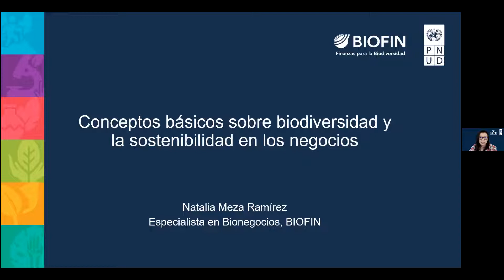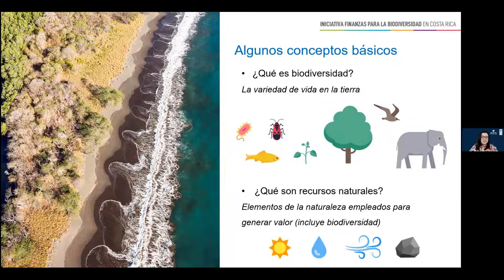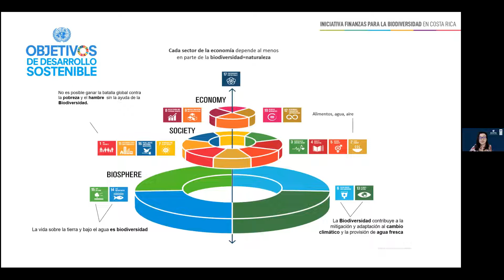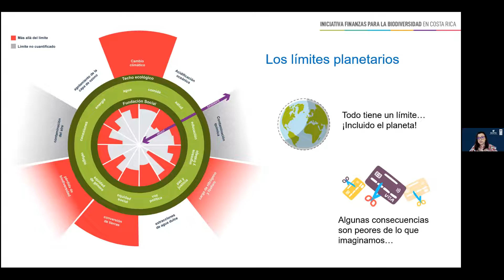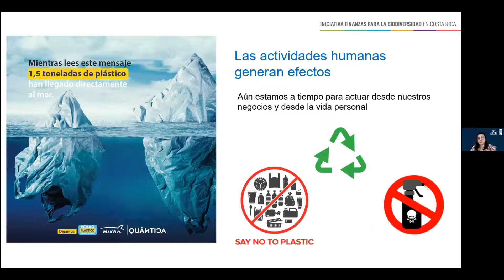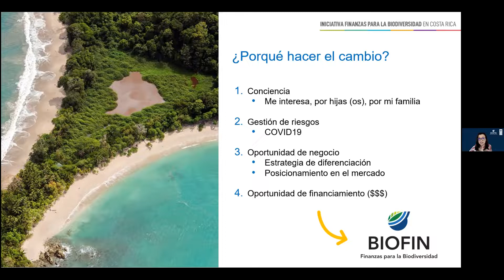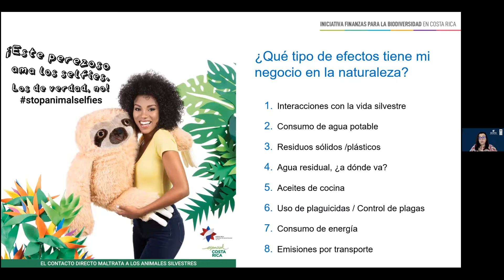Biodiversidad y sostenibilidad ambiental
Conceptos básicos sobre biodiversidad y la sostenibilidad en los negocios​